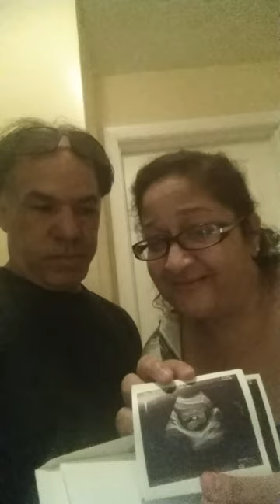Opening Christian and Erica's babys gender envelope !